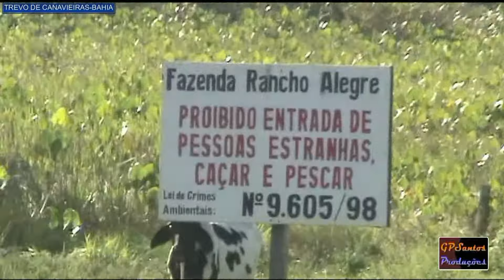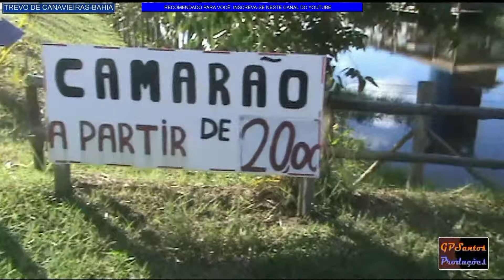TREVO DE CANAVIEIRAS BAHIA BRASIL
Trevo de Canavieiras, simplesmente denominado "os dezoito", entroncamento que liga as cidades Canavieiras, Camacan e Ilhéus. Também, neste trevo encontra-se um dos maiores viveiros de camarões do Extremo Sul da Bahia.